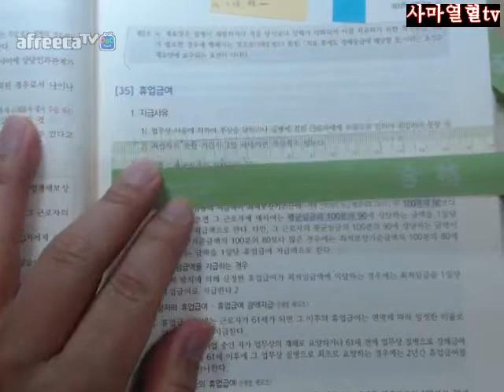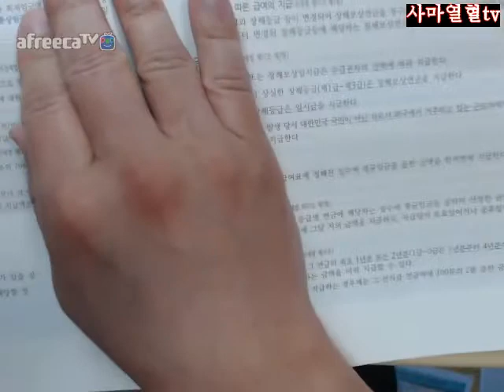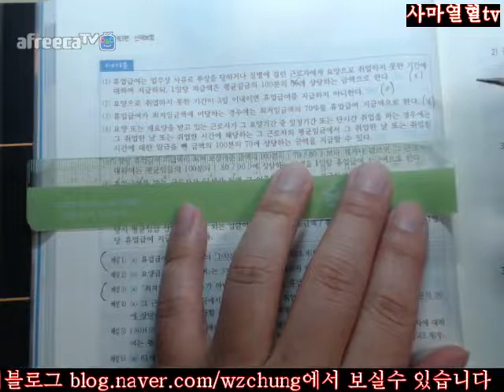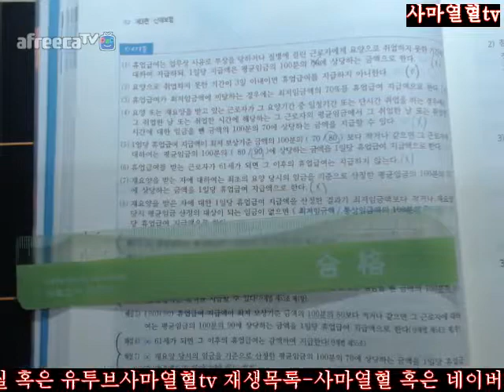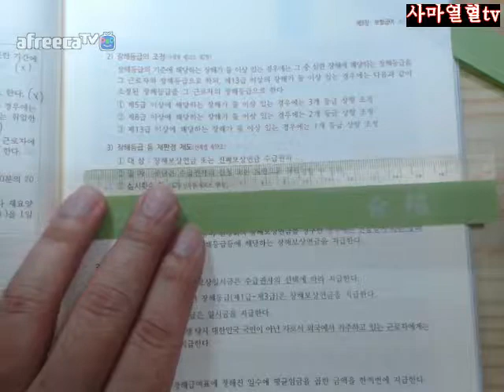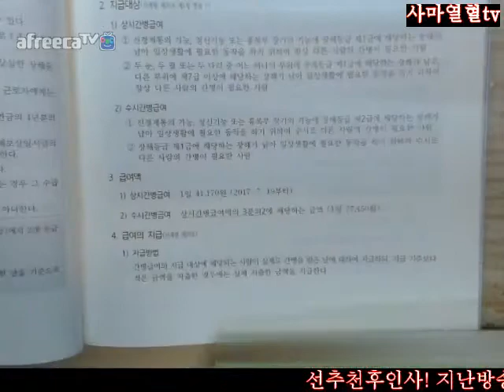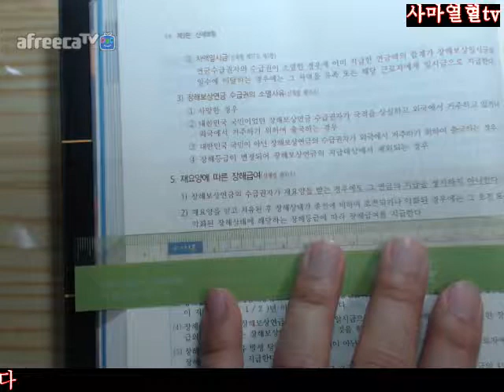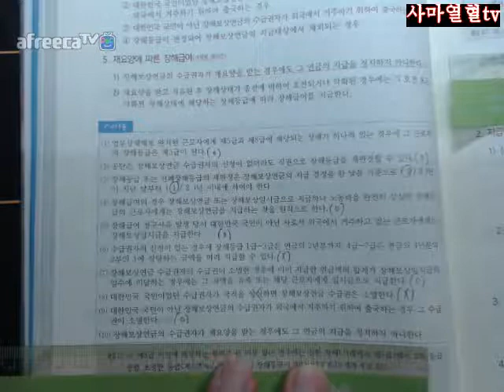81면 85면2018전시춘저핵심체크사회보험법초판시작=제3편산재보험제3장보험급여35휴업급여36장해급여81면 85면